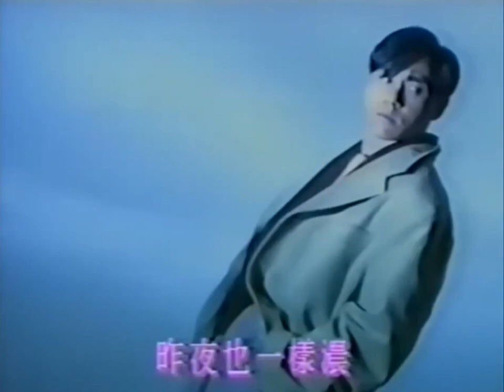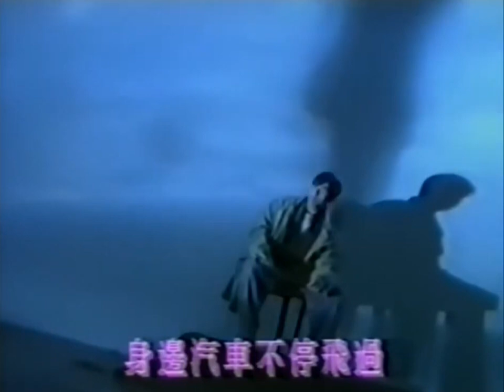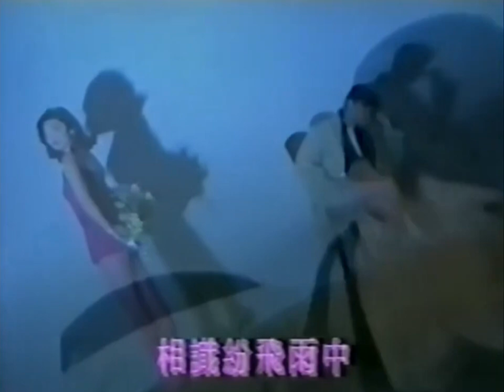張哲生演繹黃凱芹的《雨中的戀人們》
粵語歌曲《雨中的戀人們》收錄在1992年2月14日發行的黃凱芹第7張專輯《Stay with me》裡，此歌乃翻唱1982年日本電影《蒲田行進曲》（深作欣二導演）的插曲《戀人も濡れる街角》（街角淋濕的戀人），該歌由桑田佳佑創作詞曲、中村雅俊主唱。

30年後，我在 TVB 音樂實境節目《聲生不息》看到李克勤演唱此歌，甚為懷念，決定來演繹這首自己大學時代非常喜愛的廣東歌。

《雨中的戀人們》

作詞：簡寧
作曲：桑田佳祐
編曲：Richard Yuen

攜同逝去了的夢 欣賞雨中戀人們相護送
那雨後的冷意 昨日也一樣濃
寂寥茫然的風 情懷仍未凍
讓昨天柔柔思憶 心中舞動

徘徊在雨灑街頭 身邊汽車不停飛過
那跌落的雨傘 似倦透的面容
被遺忘無依感覺 原來沉痛
讓雨的水點輕輕 沾濕我夢

太陽彷彿瞭解我沉默傷痛
冰凍雨後給我照亮 熱暖心頭送
啊 會否與她這原地相逢
為我解去寂寥 擁抱熱暖中

雙雙的背影 又泛起昨天的邂逅（偶遇）
相識紛飛雨中 但愛戀流逝像風